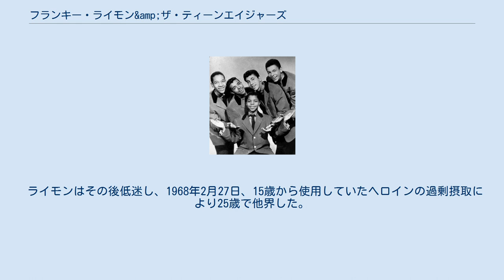フランキー・ライモン&amp;ザ・ティーンエイジャーズ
フランキー・ライモン&ザ・ティーンエイジャーズ（Frankie Lymon & The Teenagers）は、アメリカ合衆国の黒人とヒスパニックによるドゥーワップグループである。
1956年に全米7位・全英1位を記録した当時13歳のフランキー・ライモンのリード・ボーカルによる『恋は曲者』のヒットで知られる。
ダイアナ・ロス、デヴィッド・ボウイ、山下達郎、ボーイズIIメンなど、後世のミュージシャンに多大な影響を与えた。
1993年にロックン・ロールの殿堂に選定された。
 ジャクソン5に先駆けた黒人系アイドルグループであり、デビュー曲『恋は曲者』は世界的に大ヒットし、のちに映画『アメリカン・グラフィティ』の挿入歌としても使われた。
 エドワード・W・スティット中学校の生徒らでドゥーワップグループ「Coupe De Villes」を結成。
1954年、12歳のフランキー・ライモンがに加わり、いくつかの改名を経たのちにジーレコードでオーディションを受け、1956年1月に「ザ・ティーンエイジャーズ」としてデビューする。
 1957年9月にライモンが脱退しソロ歌手に転向。
 ライモンはその後低迷し、1968年2月27日、15歳から使用していたヘロインの過剰摂取により25歳で他界した。